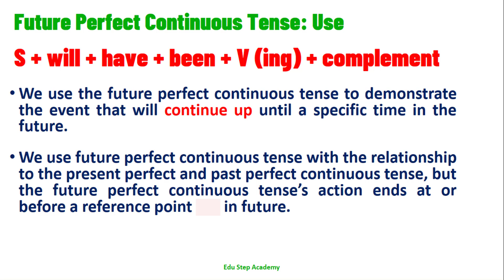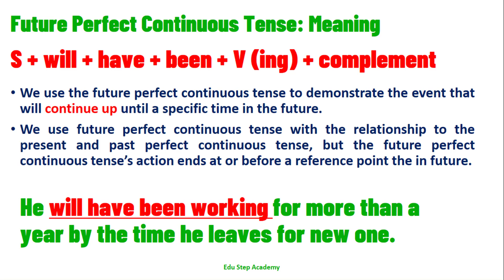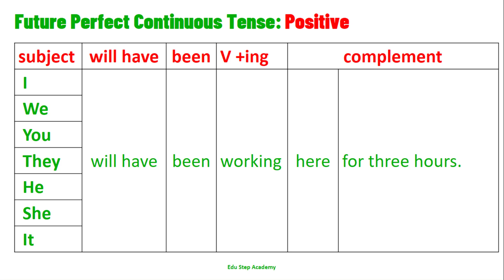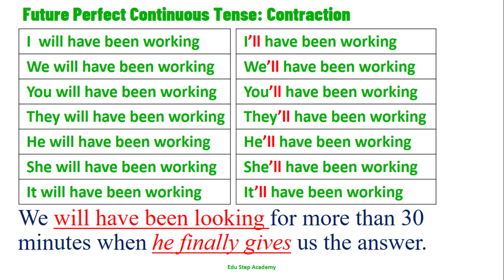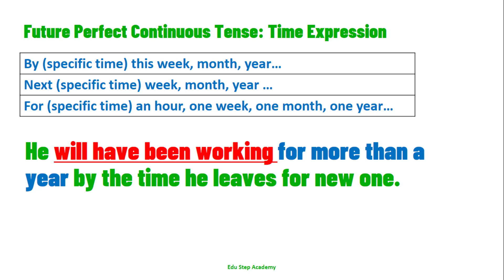Future Perfect Continuous Tense |Edu Step Academy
This video is the explanation of English Grammar explanation of  future perfect continuous tense tense.